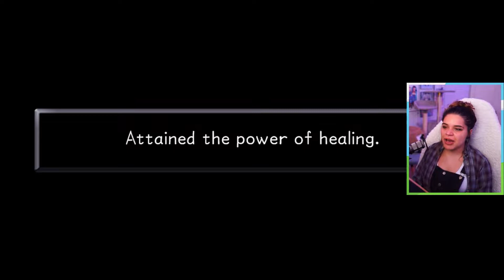Quit monkeying around! | Kingdom Hearts | Part 8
This ish is bananas!! This is very serious business -- we have to save Tarzan land!!